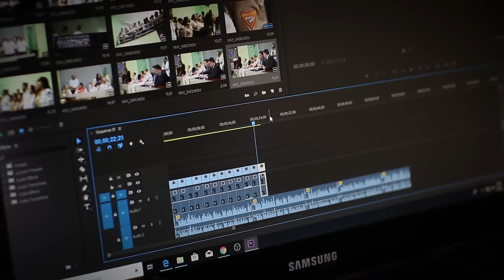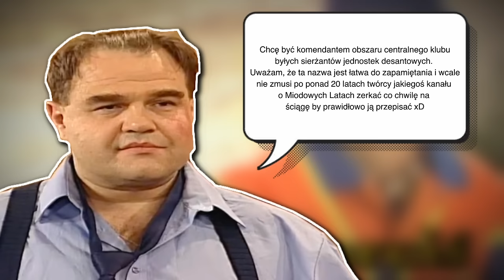Najlepsze Riposty ALINY KRAWCZYK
↑ Strzałeczka sąsiady w kolejnym odcinku!

📌 Dziś na tapecie: Najlepsze Riposty ALINY KRAWCZYK

💥  Witam serdecznie w kolejnym odcinku na kanale ul. Wolska 33, w którym stworzyłem krótką, inspirowaną popularnym filmikiem w internecie Najlepsze Riposty ALINY KRAWCZYK (Agnieszka Pilaszewska) z serialu Miodowe Lata.

🔑 Agnieszka Pilaszewska z serialu Miodowe Lata grana przez Agnieszkę Pilaszewską oraz później Katarzynę Żak była postacią wyjątkowo błyskotliwą i umiejętną w ripostowaniu swojemu serialowemu mężowi Karolowi Krawczykowi (Cezary Żak).

💥 "Miodowe lata" to serial komediowy, który opowiada o dwóch zaprzyjaźnionych małżeństwach mieszkających na warszawskiej Woli. Motorniczy tramwaju, Karol Krawczyk (Cezary Żak) i pracujący w MPO czyściciel kanałów, Tadzio Norek (Artur Barciś), są przekonani, że wszystko co najlepsze wciąż mają przed sobą. Mimo wielu kłopotów są optymistami. Nie ustają w poszukiwaniu sposobów na zarobienie wielkich pieniędzy, co prowadzi do zabawnych sytuacji. Ich żony - Alina i Danka - nie są w stanie powstrzymać mężów przed kolejnymi szaleństwami.

💥 Zapraszam do pozostania na naszym kanale, do objerzenia kompilacja nerwic Karola Krawczyka oraz do playlisty Quizowej, gdzie znajdziecie całe odcinki za darmo. Miodowe Lata to serial, w którym głównymi postaciami są Karol Krawczyk, Tadzio Norek, Alina Krawczyk i Danka Norek. Tadzik na górę! 😆

Całe odcinki Miodowych Lat, z których pobrałem fragmenty do filmu "Najlepsze Riposty ALINY KRAWCZYK":

- Tv or not Tv, 2000,
- Język Ciała, 2000,
- Kucharz Przyszłości, 1999,
- Decydujący Głos, 2002,
- Przybysz z Kosmosu, 1999,
- Żywe Zwłoki, 1998,
- Witaj Mamo, 1998,
- Mister uprzejmości, 2002,
- Smak Wolności, 1998.

💥 Miodowe Lata to czołówka najlepszych, polskich seriali, wsród takich perełek jak 13 Posterunek, Świat Według Kiepskich, Ranczo, Barwy Szczęścia, M jak Miłość czy Na Wspólnej.